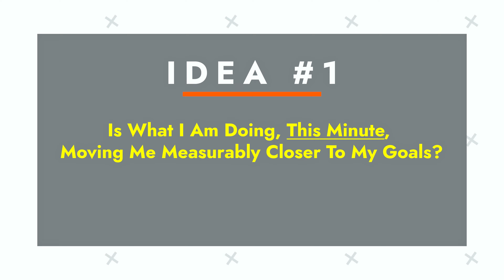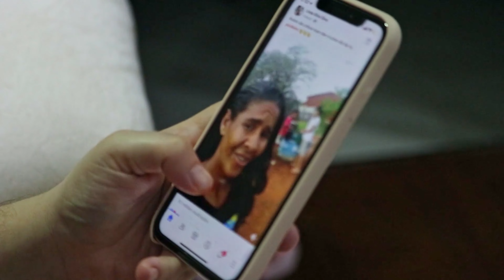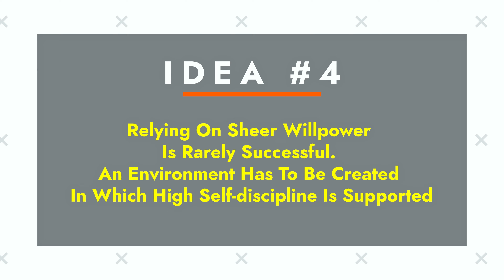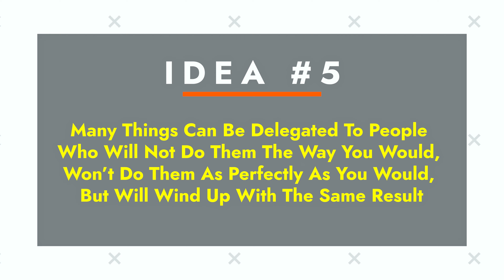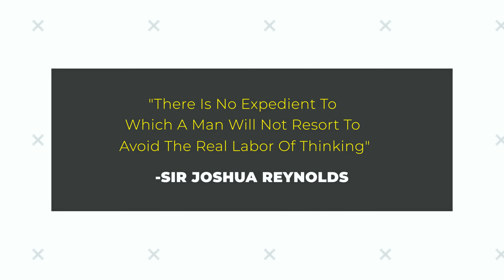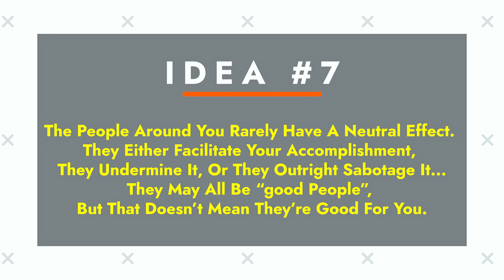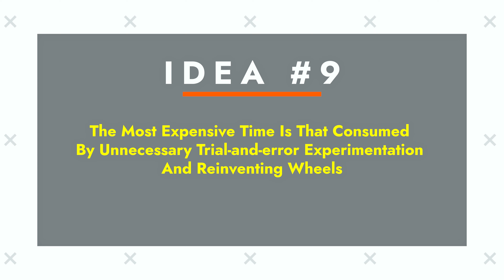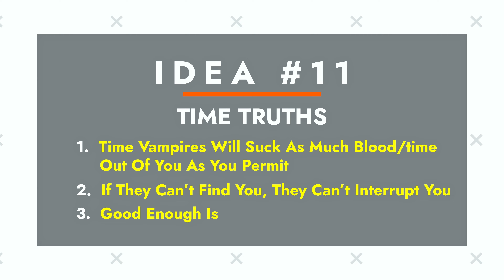Read THIS Book To Control Your Time as an Entrepreneur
Time management is one of the internet's top searches because it is so valuable and we are so poor at it. As you might imagine, being productive / effective is especially important for entrepreneurs.

So in this video, we'll review the top ideas from Dan Kennedy's great book from his No BS series: No B.S. Time Management for Entrepreneurs by Dan Kennedy.

📲 FREE GUIDE: 21 ways to book more discovery calls and clients!

0:00 Intro
0:41 Is this helping?
2:01 An ode against social media
3:47 Beware your own appetite
5:43 Employ your environment
7:34 Fire yourself
9:11 Don't LOOK for distractions
12:06 No one is neutral
14:12 Marketing = (almost everything)
15:27 Stop re-inventing wheels
17:01 Fill your calendar